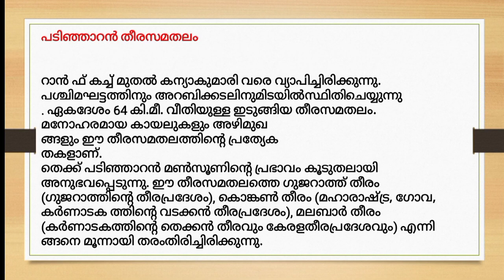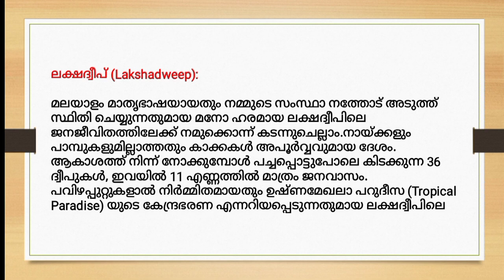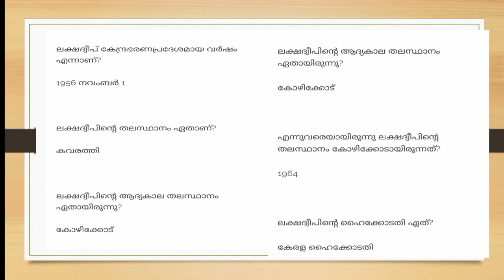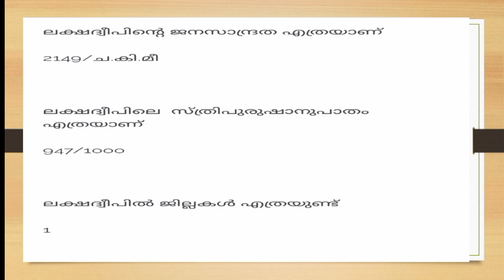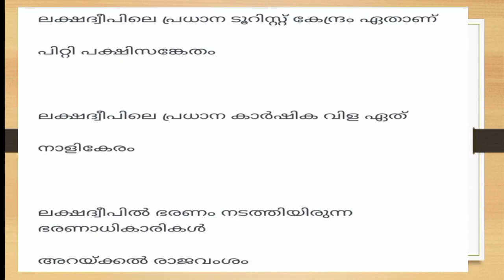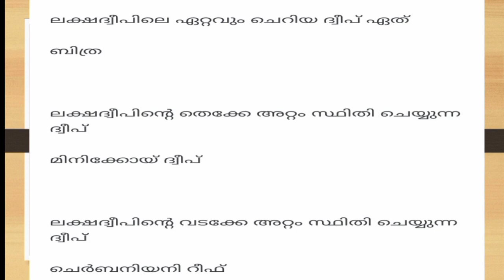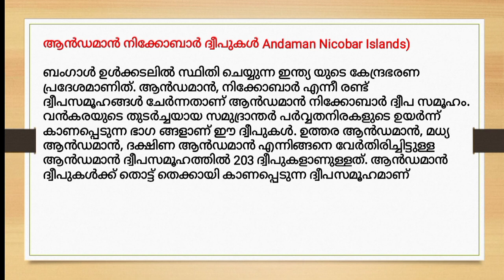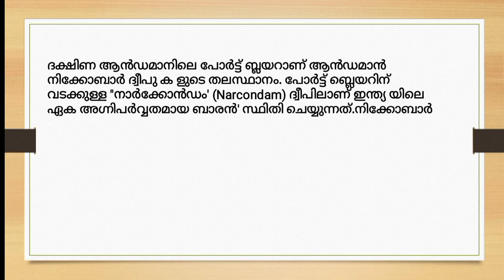LP-UP SYLLABUS BASED CLASS - GEOGRAPHY - COAST AND ISLANDS - kerala psc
Coast and islands..
kerala psc
geography